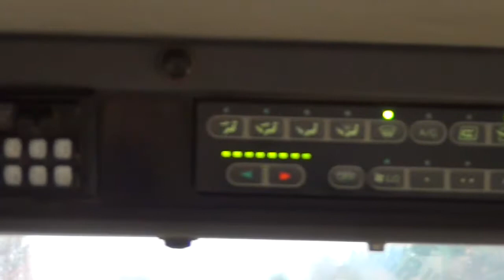2007 KOMATSU WA320 LOADER